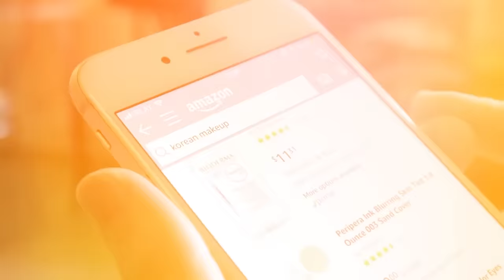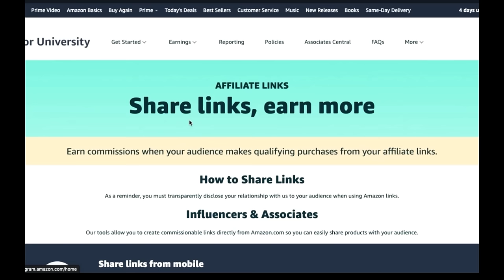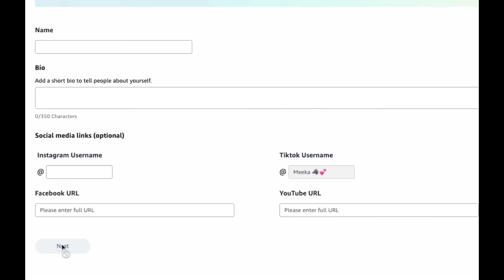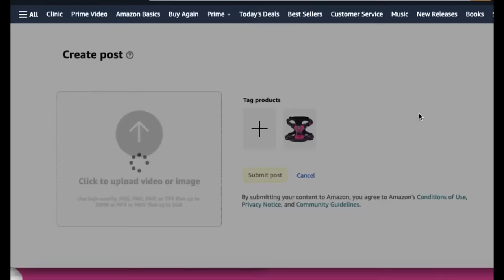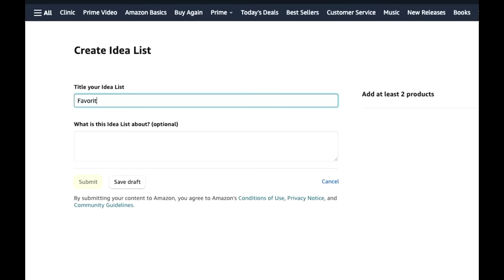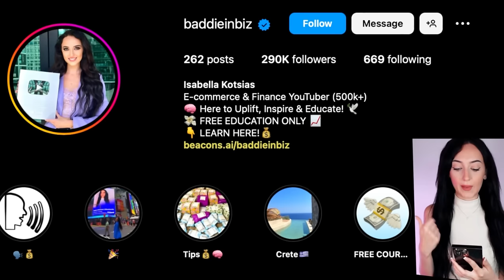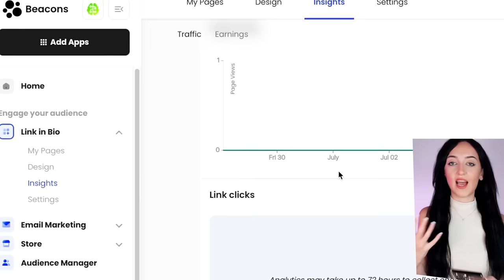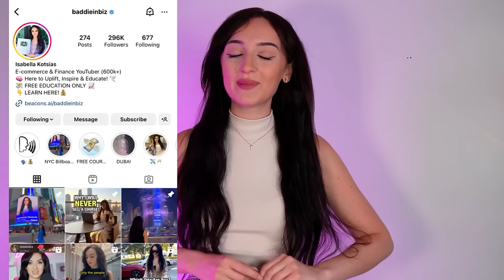How to Start Amazon Affiliate Marketing | STEP BY STEP | Amazon Associates 2023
Todays FREE Course Will Show You How to Start Amazon Affiliate Marketing Program in 2023 | STEP BY STEP | also known as - Amazon Associates! This is a side hustle idea that anyone can start worldwide for beginners with NO MONEY $0 !

              Need 1:1 HELP?
to LEVEL UP even FASTER.. 🚀

What you will Learn:
What is Amazon Associates / Affiliate Marketing
How to Set Up Amazon Store Front
How to Set Up Affiliate Marketing Website
How to Become a Content Creator & Make Money Online!

👆You get $20 in credits by using this link! :)

(Use link to get 3 months/$1)

💰👇MORE FREE COURSES👇💸

⭐️ FREE/$0 Monthly Online Shop (to sell on!)